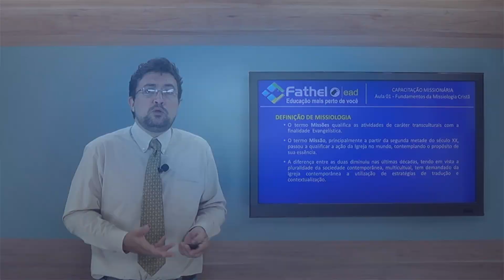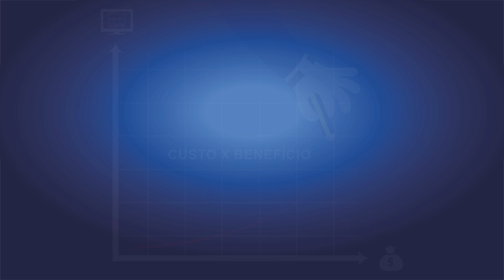FATHEL EAD - Educação mais perto de você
O Portal EAD da FATHEL visa levar conhecimento em diversas áreas, por meio de cursos de curta duração, valor acessível e formação permanente e personalizada. A plataforma de aprendizado oferece videoaulas, apoio com materiais digitais, questionários e certificação ao término do curso. Com esta ferramenta virtual, o aluno passa a ser sujeito ativo na construção de sua aprendizagem, possibilitando autonomia e flexibilidade de horários no qual se pode estudar com acesso 24 horas por dia.